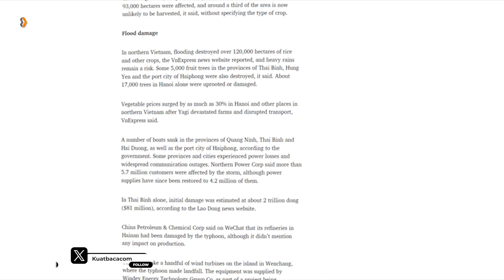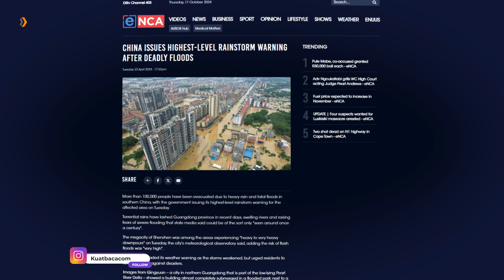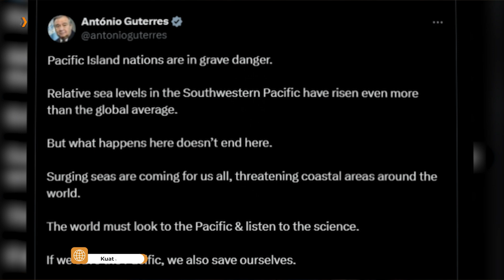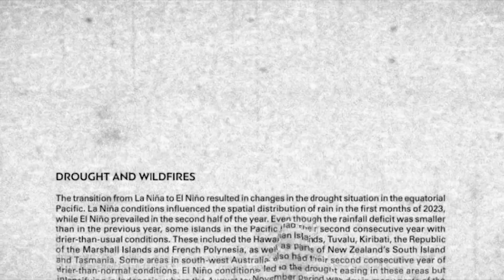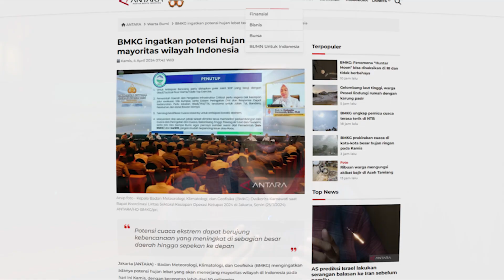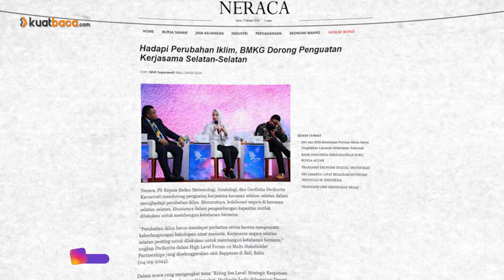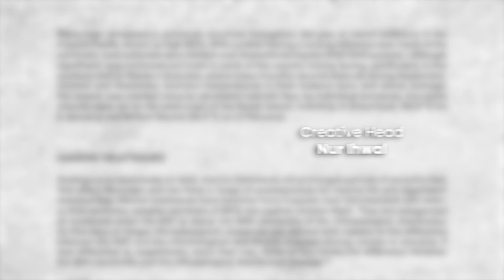MONOLOG INTERNASIONAL | BENCANA ALAM BISA DIJADIKAN SEBAGAI JEMBATAN DIPLOMASI??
Alamat: Jl. Taman Kb. Sirih III No.11, RT.9/RW.10, Kp. Bali, Kecamatan Tanah Abang, Kota Jakarta Pusat, Daerah Khusus Ibukota Jakarta 10250
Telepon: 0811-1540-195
Jam:
Tutup ⋅ Buka Senin pukul 08.00
Provinsi: Daerah Khusus Ibukota Jakarta